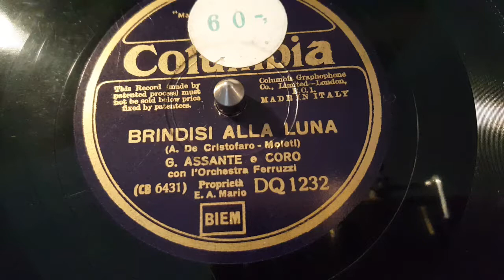orchestra ferruzzi con giovanni assante (carlo pisani) voce - brindisi alla luna - 78 giri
carlo pisani nome ufficiale giovanni assante pseudo